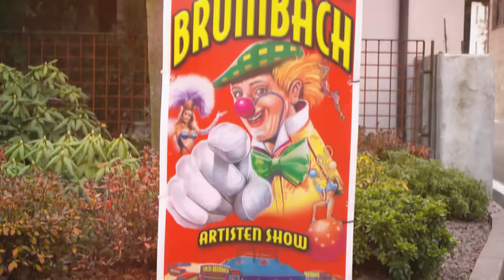Wow! Der jüngste Zirkusdirektor der Welt! | Das Supertalent 2018 | Sendung vom 15.12.2018